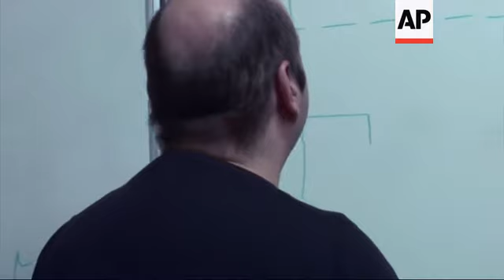Former Neo-Nazis Help Fight German Far-Right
(10 Dec 2016) FOR CLEAN VERSION SEE STORY NUMBER: apus068368

VOICE-OVER SCRIPT
A SMALL BUT EFFECTIVE NETWORK OF FORMER NEO-NAZI'S IN GERMANY IS HELPING EXTREMISTS WHO WANT TO LEAVE THE FAR-RIGHT SCENE.
FELIX BENNECKENSTEIN SAYS HE LIVED AND BREATHED WHITE NATIONALISM FOR YEARS.
SOUNDBITE (German with English Translation) Felix Benneckenstein, former neo-Nazi:
"I was somehow fascinated, I wanted to rid myself of a certain guilt one has because of Germany's history, and so I fell for historical revisionism, right up to denying the Holocaust, reversing responsibility for World War II as well as the role of the Allied forces and so on."
BUT WHEN FELLOW NEO-NAZIS ATTACKED A FRIEND- BENNECKENSTEIN BEGAN TO QUESTION HIS VIEWS.
"It was a bitter awakening and it is for everyone that I know and accompany these days. It was a rude awakening. You have an idea of what's wrong with the world and believe you've discovered hidden truths."
EXIT FOUNDER BERND WAGNER - A FORMER EAST GERMAN POLICE DETECTIVE — SAYS THE GROUP HAS HELPED HUNDREDS OF NEO-NAZIS START A NEW LIFE AT A TIME WHEN EXTREME NATIONALISM IS AGAIN ON THE RISE IN EUROPE.
SOUNDBITE: (English) Bernd Wagner, founder, EXIT organization:
``It does a lot for people that they can talk about the old days, not like old warriors who have won battles, but about the mistakes they've made in their lives.''
STEFAN ROCHOW WAS A RISING NEO-NAZI STAR. HE LEFT THE FAR-RIGHT PARTY IN 2008, OWNS A CAFE AND HELPS SYRIAN AND IRAQI REFUGEES ADJUST TO A NEW WAY OF LIFE.
SOUNDBITE: (German) Stefan Rochow, former neo-Nazi:
``This is what filled my hole and it is motivation to do something for other people. When I'm here on Wednesdays and sit together with people who went through worse fate, I have the feeling I'm needed, I have a task. It is something that makes me happy.''
FOR ROCHOW THE LIFE OF BEING A FORMER NEO-NAZI NOW MEANS BONDING WITH THOSE HE ONCE DISLIKED.
PETER BANDA, ASSOCIATED PRESS